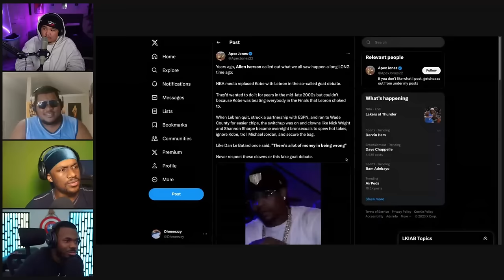"Kobe Bryant Is GREATER Than LeBron James"